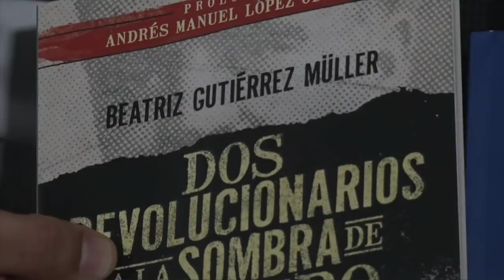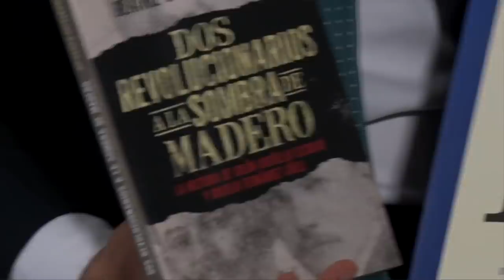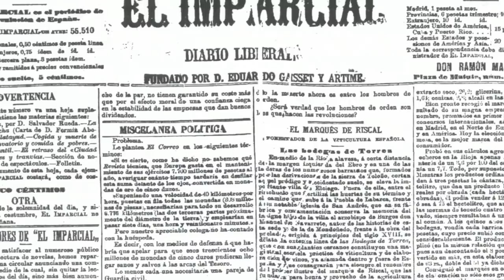Beatriz Gutiérrez Müller: Escritora, periodista e investigadora | La Conversación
La Conversación es un ciclo de entrevistas 1 a 1 realizadas por los periodistas y editores más prestigiosos de Grupo Milenio.